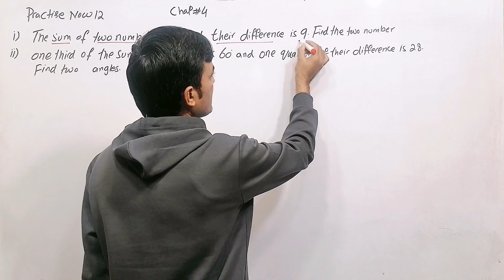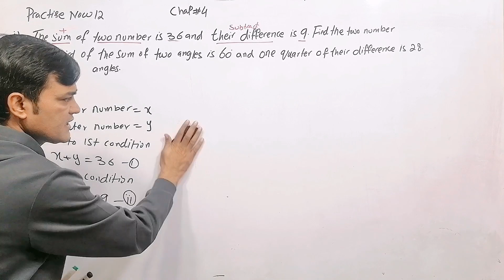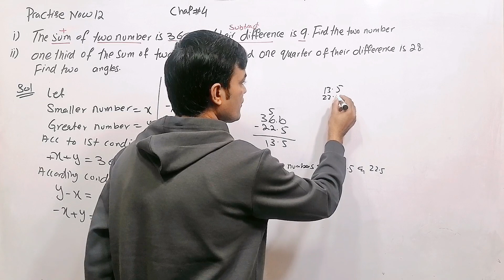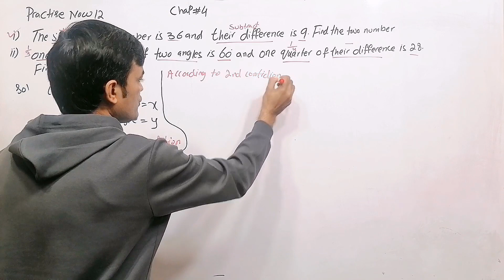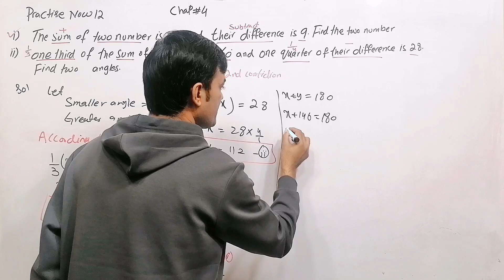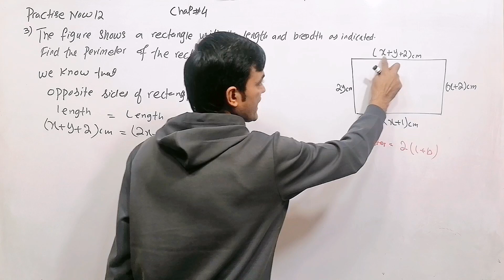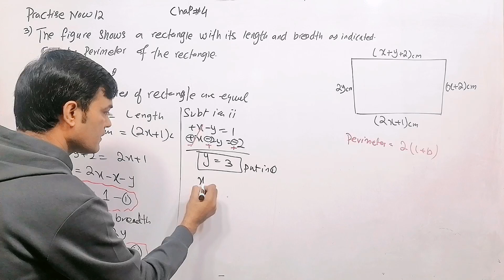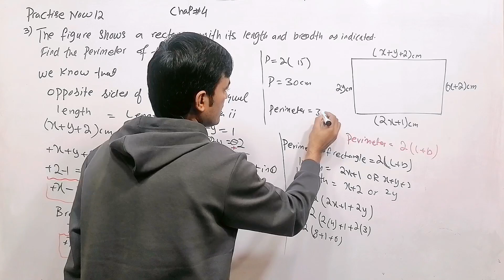PRACTISE NOW 12 II Chapter 4 II Maths 8th I New Secondary Mathematics Book 3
Title:
PRACTISE NOW 12 I Chapter 1 I Maths 8th I New Secondary Mathematics Book 3
About This lecture:
In this lecture i have solved practise now 12. this practise now is taken from new secondary mathematics book 2.

what is substitution method?
what is elimination method ?
substitution method vs elimination method.

Chapter: 04
Linear Graphs and Simultaneous Linear Equations

Practise Now 12
Concept:

Class/Grade 8th